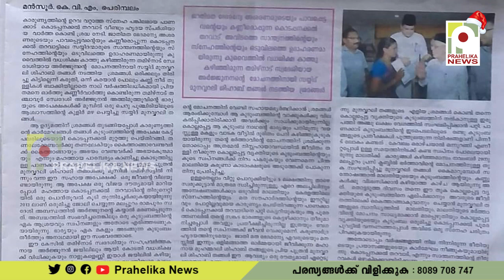പാണക്കാട് കുടുംബത്തെ പ്രകീർത്തിച്ച്‌ തമിഴ് സിനിമ 'ബ്ലഡ് മണി'